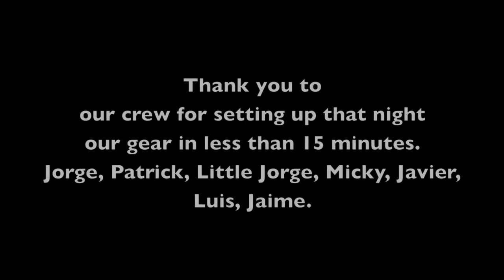Eclipse Atardecer Live at Zei Club 1996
Eclipse live at Zei Club in Washington DC April 18 1996,here's a powerful performance captured in  video.By now the line up had changed, Carlos and Roberto added Maynold on drums and invited original Eclipse's bassist Gustavo Martinez for a few concert dates.